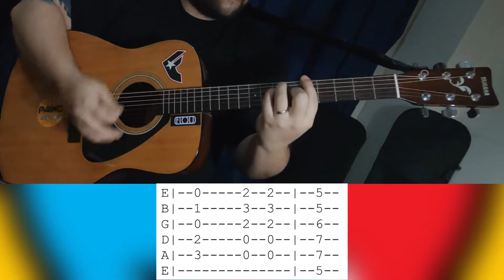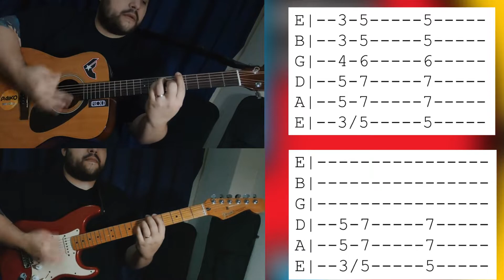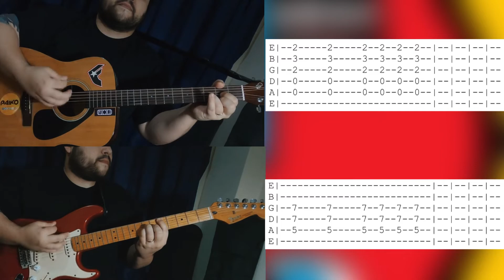Villagrán Bolaños - Se Vienen Los Zombies | Guitar Cover + TABS